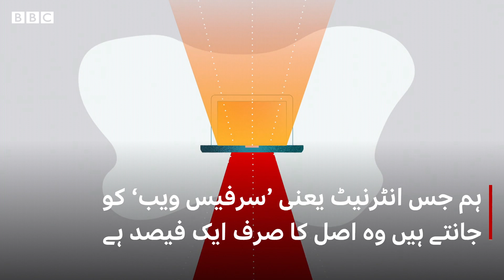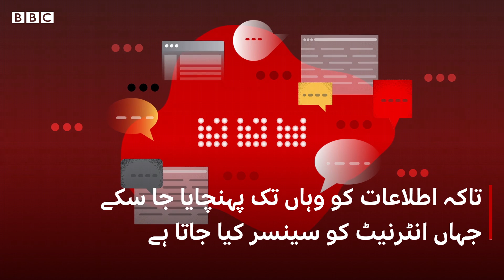What is Dark Web? - BBC URDU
ہم عام طور پر جس انٹرنیٹ کو جانتے ہیں اس سے ڈارک ویب کافی مختلف ہے۔ آخر ڈارک ویب ہے کیا؟ اور اس پر کیا فروخت کیا جاتا ہے؟ کیا بٹ کوائن کی مارکیٹ کا بھی اس سے کوئی تعلق ہے؟ ہم نے اس ویڈیو میں ان تمام سوالات کے جواب تلاش کرنے کی کوشش کی ہے۔